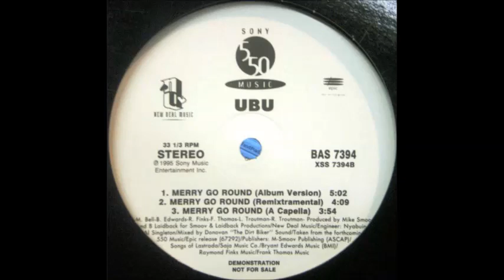UBU (I'll B Me) - Merry Go Round (Remixtramental) (1995)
from the BAS 7394 promo 12" single, on Sony 550 Music/New Deal Music/Epic.